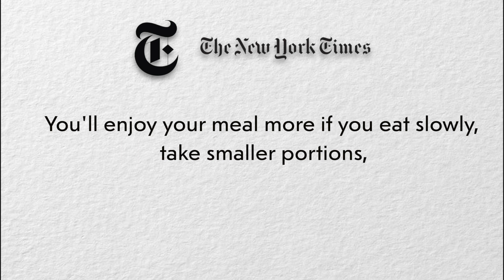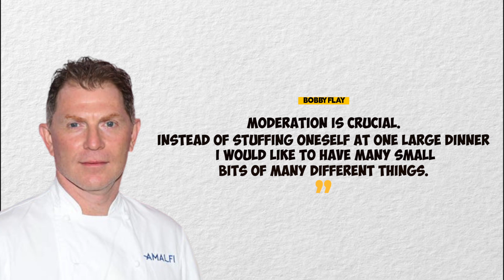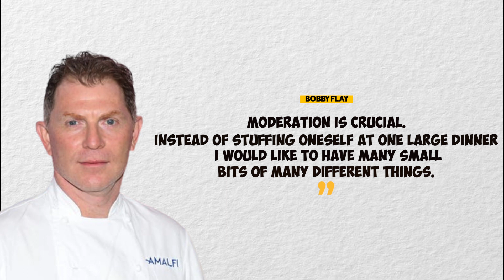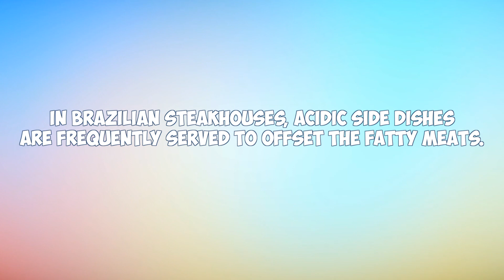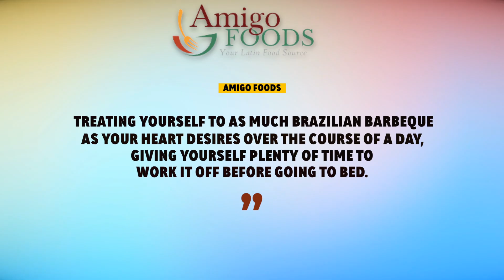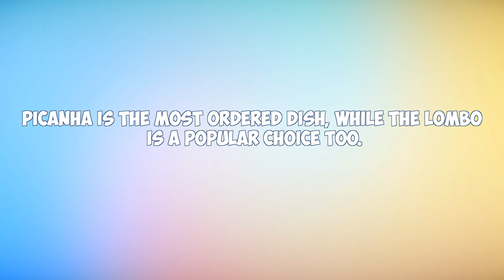8 Brazilian Steakhouses Secrets You Never Knew Before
8 Brazilian Steakhouses Secrets You Never Knew Before

Brazilian steakhouses began to rise in popularity in the United States during the late 1990s. Today, you’ll find an outlet almost everywhere, so you’ve probably heard of them. But, even if you’ve never been to one, you’re probably going to wonder, “how do Brazilian steakhouses work?”. You must have also heard of their all-you-can-eat menu or even the variety of meats that they offer. Well, in this video, we unravel 8 secrets you never knew about Brazilian steakhouses. To learn more, click on the video below!

Are you a self-certified foodie? Do you constantly binge-watch videos about fast food, healthy foods, menu hacks, and food secrets? Are you always looking for the next eatery to explore? Well, then this channel is for you! All Foodies encompass all of this and more! If it has anything to do with food, we have you covered. So what are you waiting for? We promise to leave you drooling!